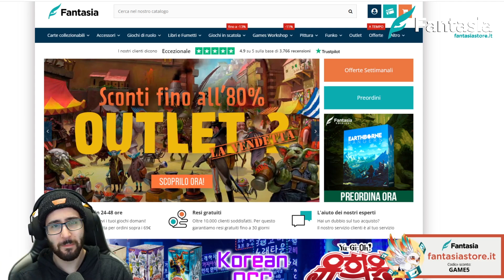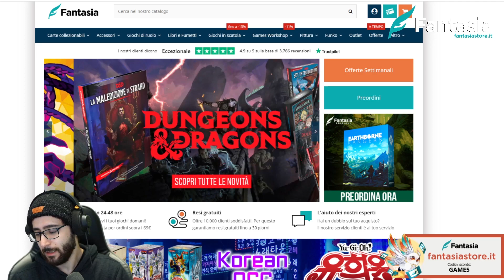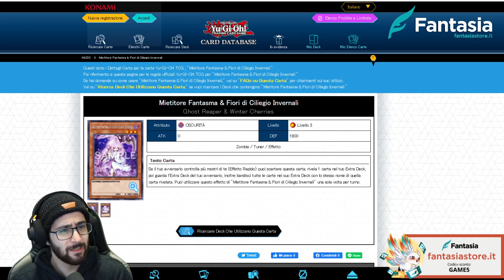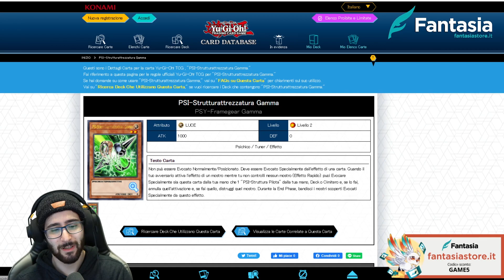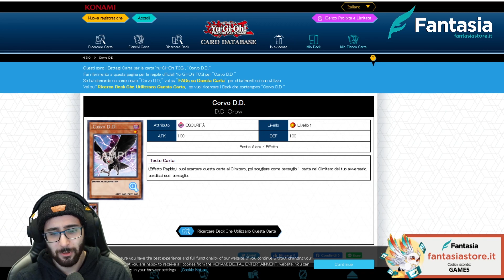[ITA] Top 5 Handtrap Ottobre/Novembre 2022! • Yu-Gi-Oh TCG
Compra sleeves, deck box, album e carte collezionabili qui!